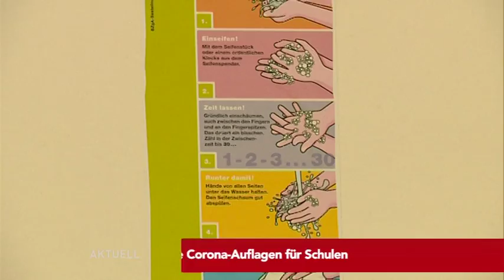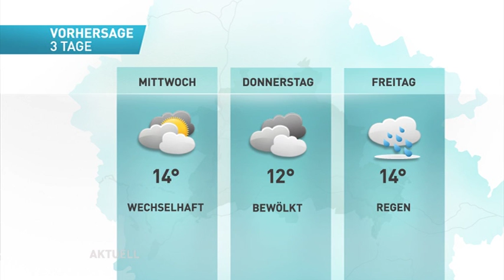Flughafen Schönefeld umbenannt // tv.berlin Nachrichten vom 26. Oktober 2020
Unsere Themen heute:

Corona-Demo sorgt für Chaos in Berlin
Flughafen Schönefeld wird umbenannt
neue Corona-Auflagen für Schulen
Signalstörung legt S-Bahn lahm
Kalayci: Patientenbesuche ermöglichen
Jens Spahn meldet sich aus der Quarantäne
Hertha BSC unterbricht Ticketverkauf